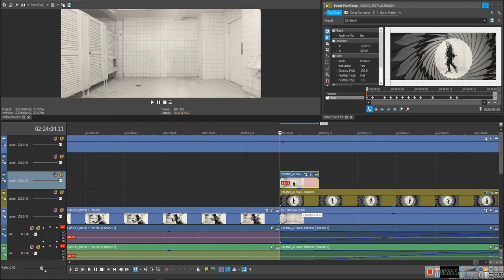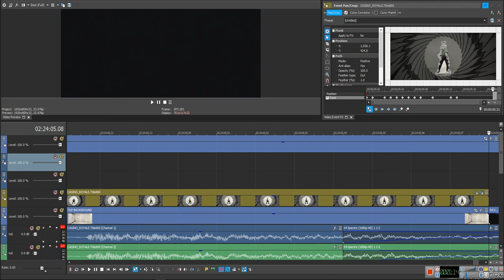Matte work on CR opening